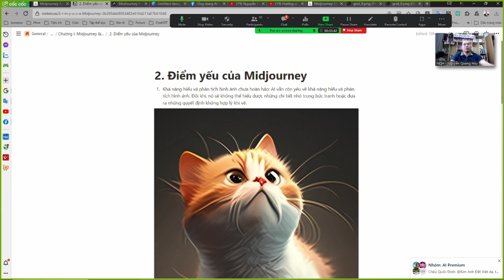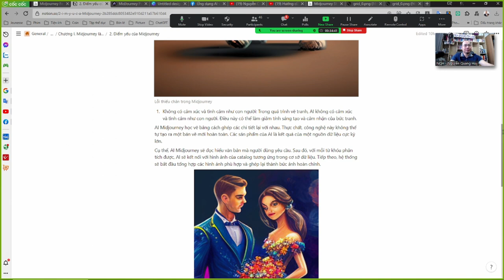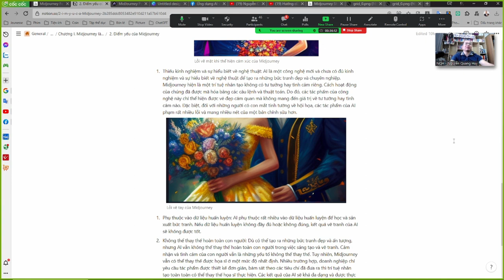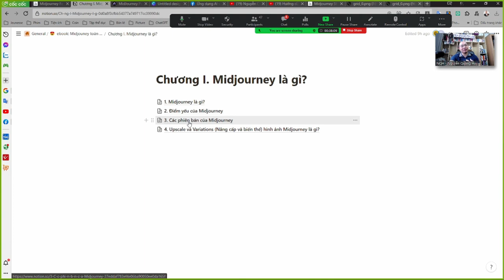Chương 1.2 Điểm yếu của Midjourney - Nguyễn Quang Huy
Chương 1.1 Midjourney là gì - Nguyễn Quang Huy
Học vẽ cùng AI